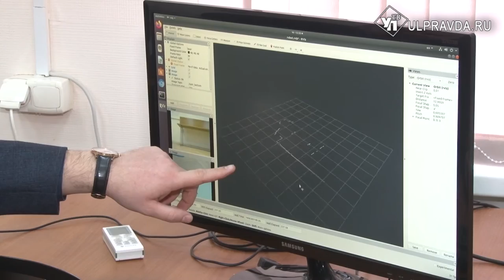С лазерным прицелом и установкой на чистоту. Ульяновские студенты изобрели уникальных роботов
Команда факультета информационных систем и технологий Ульяновского государственного технического университета заняла первое место в фестивале «Робофест-2020». В состав команды вошли учащиеся кафедры «Вычислительная техника». Они завоевали «золото» в номинации «Autonet 18+». Всего в этой номинации участвовали 15 команд из различных регионов